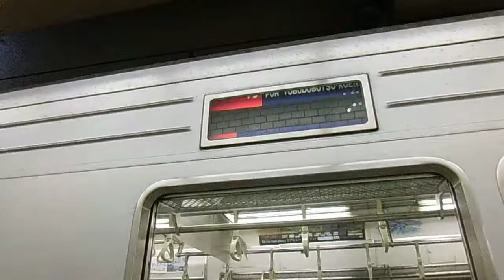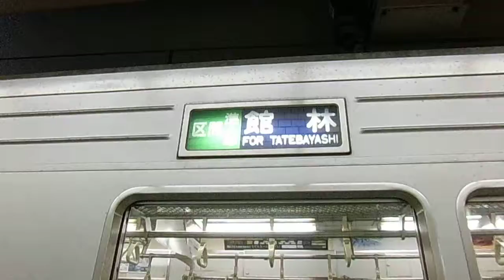東武伊勢崎線（東武スカイツリーライン）10080型の幕回しを撮った。浅草駅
浅草駅にて
I took this video of the curtain turning on Tobu Isesaki Line (Tobu Skytree Line) 10080. Asakusa station